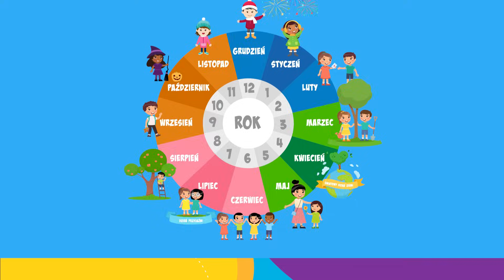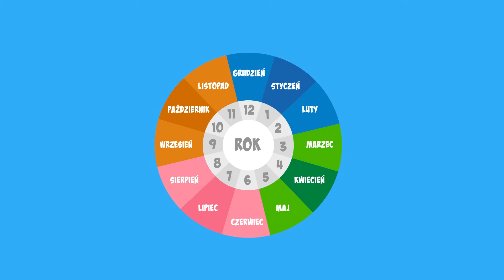Miesiące w roku | Powiedzenia na każdy miesiąc | Nauka miesięcy dla dzieci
Cześć!
Dziś poznasz wszystkie 12 miesięcy w roku. Ciekawe czy odpowiesz poprawnie na pytania z QUIZU, który jest na końcu odcinka. Zapraszam Cię do obejrzenia filmiku!

❤ Zostań współautorem mojej twórczości! ❤

* Jak nauczyć dziecko miesięcy *

Kanał edukacyjny dla dzieci
Filmiki edukacyjne dla dzieci